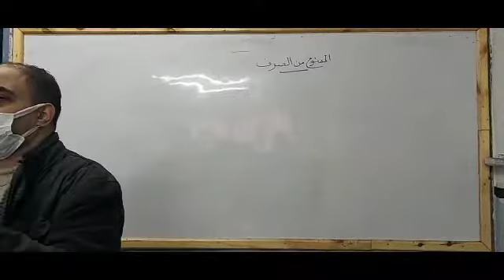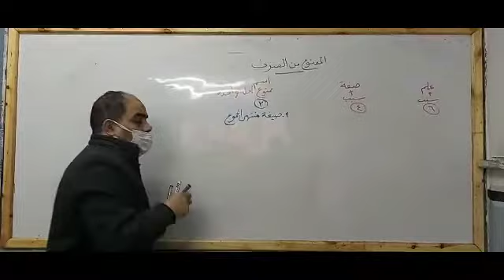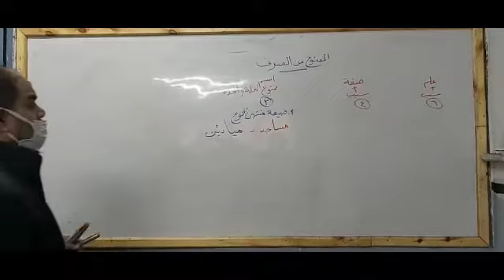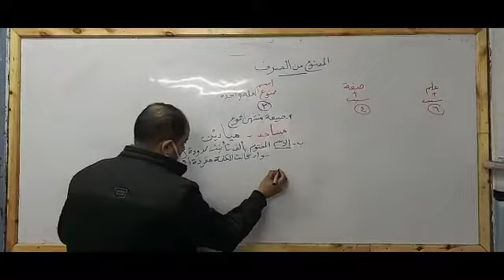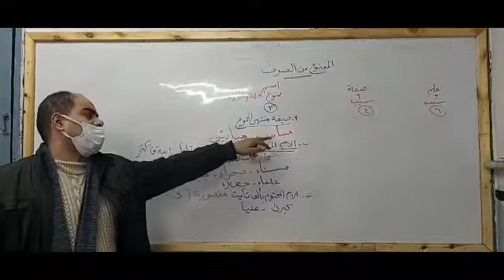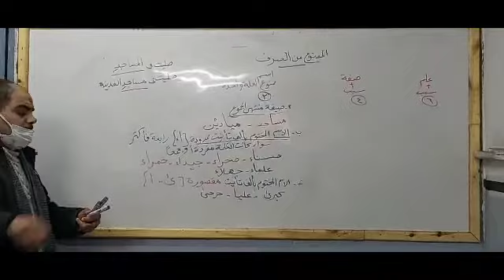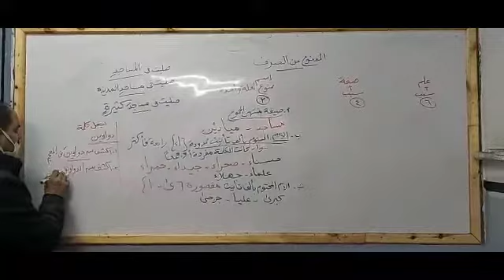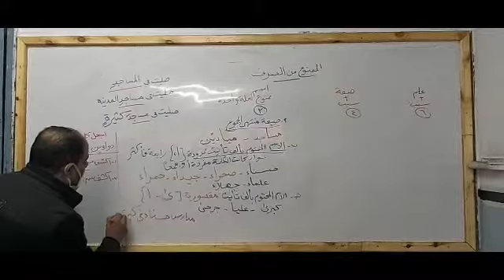م احمد رجب 3ع عربى نحو الممنوع من الصرف